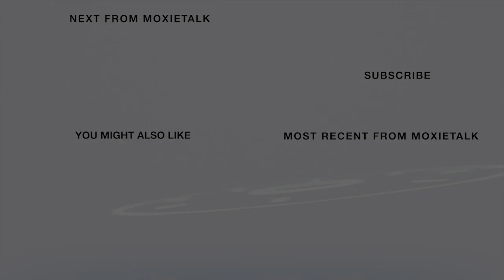🏟What Makes Tom Jurich Proud-Past AD Univ. of Louisville🏟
Episode 175. Tom Jurich - Vice President & Director of Athletics, University of Louisville
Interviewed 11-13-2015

ABOUT TOM JURICH

Tom Jurich cites his motivation to do things right & see results as he leads athletic programs at the University of Louisville.

Since 1997, Jurich has made a permanent mark at the University of Louisville by leading an athletic department that has enjoyed tremendous athletic & academic accomplishments. 2003 Jurich began his run as vice president at U of L.